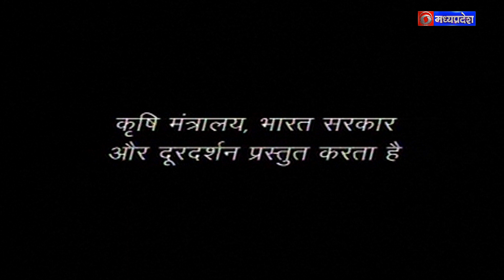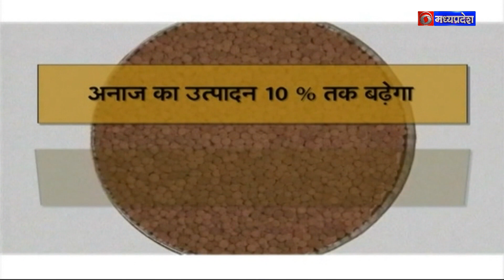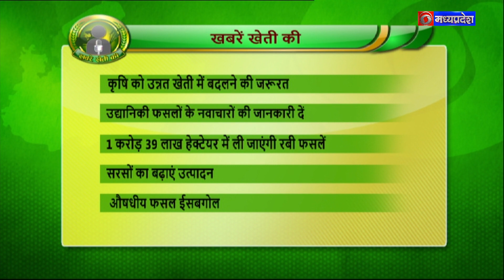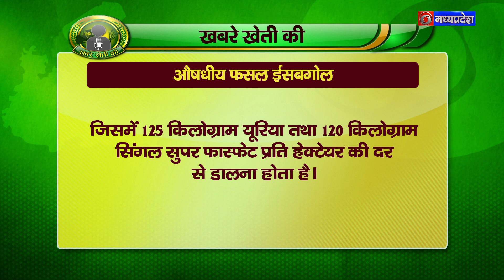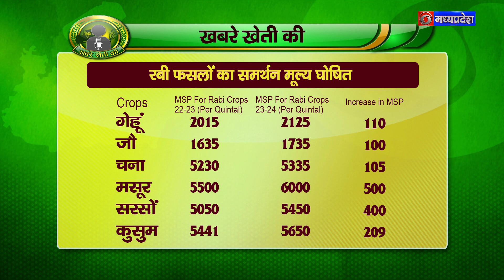शरद काल में फूलों की खेती - कृषि दर्शन 28 OCT 2022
कृषि दर्शन , 28 अक्टूबर 2022
विषय - शरद काल में फूलों की खेती
विशेषज्ञ- डॉ. एम.एच.सैफी
सहायक संचालक (उद्यानिकी) गुलाब उद्यान भोपाल म.प्र.
एंकर - विपिन यादव